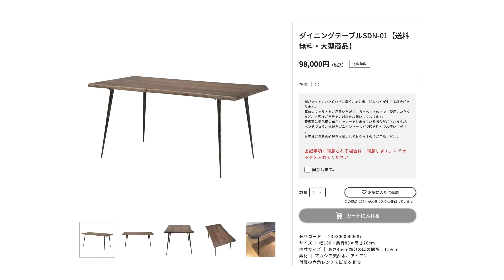【ベストバイ】都内在住クリエイターの2024年1月に買ってよかったモノ6選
ヒューマンビートボクサー/フォトグラファーのRyoTracksです！

もう1月終わっちゃいましたが、今月(先月)の買ってよかったモノ6選をご紹介します！

1月は毎年いろいろ買っちゃう月なんですよね。
ダイニングテーブルやらワークチェアやら、ちょっと大きな買い物もしたので観てってね！

・NOCE ノーチェ / ダイニングテーブル SDN-01

・Switchbot スイッチボット / ボット

・パール金属 / 片手圧力鍋

・SanDisk サンディスク / エクストリームポータブルSSD 2TB
スカイブルー
モントレー
定番カラー

・Hollyland / ワイヤレスマイク LARK M2

▽目次
0:00 1月に買ってよかったモノをご紹介！
1:05 自己紹介させて
1:47 可愛すぎるダイニングテーブル
5:37 はじめてのワークチェア
7:52 スマート家事の要
10:24 小さめの圧力鍋
12:46 あの定番SSDのニューカラー
14:45 ボタンみたいなワイヤレスマイク
16:29 まとめ

・主な使用カメラ
Sony / α7SIII
Sony / ZV-E1
DJI / Osmo Action 4

・主な使用レンズ
Sony / 35mm F1.4GM
Sony / 20mm F1.8G
Sony / 135mm F1.8 GM
Sony / 90mm F2.8 Macro G OSS
Sony / PZ 16-35mm F4 G
Carl Zeiss / Batis 40mm F2
Sigma / 85mm F1.4 DG DN
Tamron / 28-75mm F2.8 Di III VXD G2
Tamron / 70-180mm F2.8 Di III VXD
Voigtlander NOKTON Classic 35mm F1.4 SC Ⅱ

・主な使用フィルター
NiSi / 可変NDフィルター TRUE COLOR VARIO 1-5stops (ND2~32) 67mm

・マイク
Sony / ECM-B1M
Sony / ECM-M1
SHURE / SM7B
AnkerWork / M650